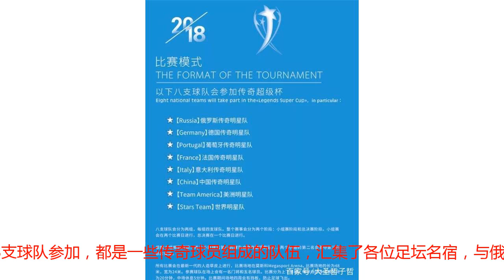国足再次造惨案，3战全败丢25球，30秒连失两球，传奇球星被虐哭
俄罗斯世界杯各国落下帷幕，法国队捧起了大力神杯，时隔20年再次登顶世界之巅。其实，虽然中国男足没有参加本次世界杯，但是其实有一支国足的队伍出现在了俄罗斯的球场上，他们就是由马明宇、彭伟国、胡志军、李雷雷、徐阳等中国足坛名宿组成的中国足球传奇队，他们此行是为了参加世界传奇超级杯，这项赛事有8支球队参加，都是一些传奇球员组成的队伍，汇集了各位足坛名宿，与俄罗斯世界杯一起共享足坛盛宴。虽然都是中国男足的名宿，但是这次比赛的成绩却非常不尽如人意，球队惨遭三连败。首场比赛，中国传奇队迎战美洲传奇队，美洲传奇队实力强劲，队中有里瓦尔多、卡福、克雷斯波等球星，最终的比赛过程和结果也是可想而知，美洲队的巴西球星卡福上演帽子戏法，率领球队7:3大胜中国队。第二场比赛是由中国队迎战世界传奇队，中国队先发制人，开场一分钟就由胡志军打进一球，本以为中国传奇队这次会有好的表现，但是不料还是没有抵挡住世界传奇队的冲击，在30秒内，被西班牙球星门迭塔连进两球，随后崩盘，之后就被对手打进了6粒进球，幸亏彭伟国最后还打进了挽回颜面的一球，这场比赛的比分定格为2:8，中国惨败世界传奇队。第三场比赛，中国队迎战意大利传奇队